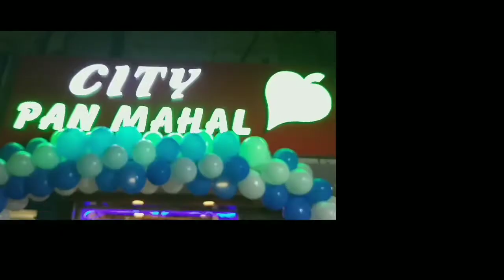Grand Opening Ceremony Of City Pan Mahal & Black Tea Point @ Santosh Nagar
Grand Opening Of City Pan Mahal & Black Tea Point @ Santosh Nagar